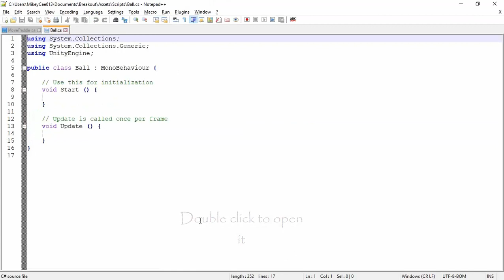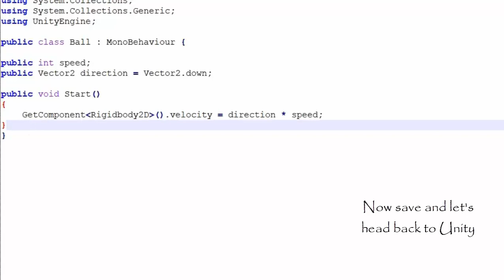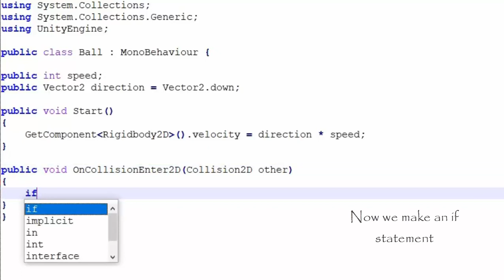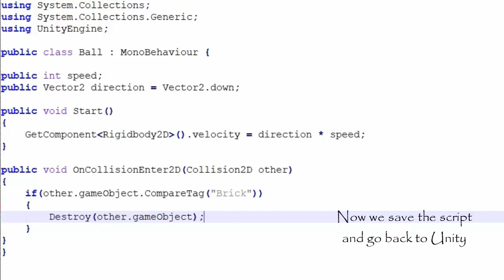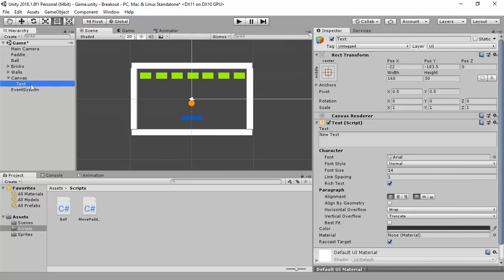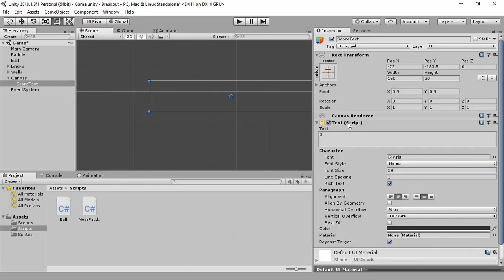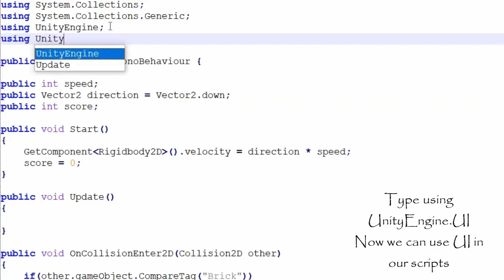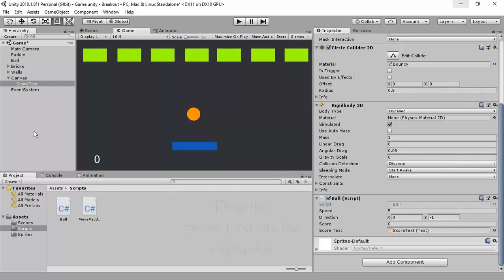Make a Game Like Breakout in Unity - Part 3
This is part 3 of the Breakout Game series.